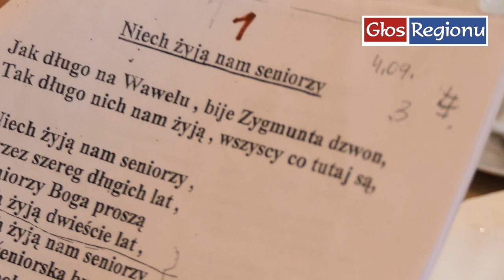Dzień Seniora 2019 - Wschowa. Przywitanie gości.